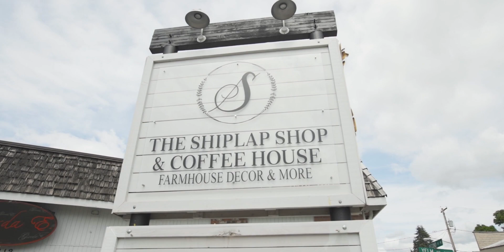14435 100th Ave SE Yelm, WA 98597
A covered porch invites you into an open concept main level featuring rich "hand scraped" wood floors leading to a generous living/dining room & beautiful kitchen w/ fine alder cabinets & stunning granite slab countertops. Upstairs, a master suite comfortably fits a king size bed under vaulted ceilings & is paired w/ a generous bath & walk-in closet. Two more bedrooms & a full bath finish the upstairs. Comfy AC, a large 2 car garage, & a quaint yard can't be missed.